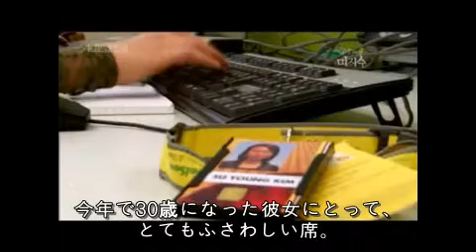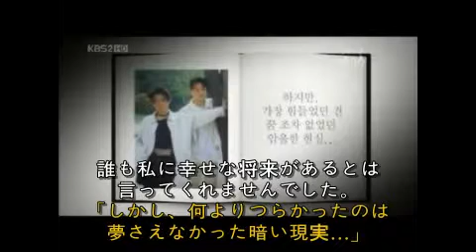Mijisu Suyoung Kim documentary with Japanese subtitles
A documentary about Suyoung Kim, broadcasted on KBS in October 2010